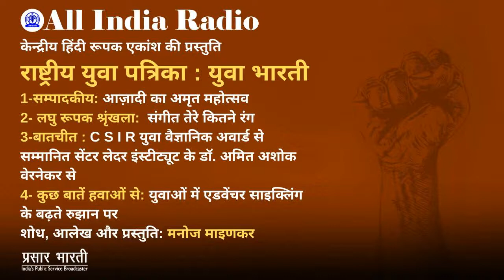Rashtriya Yuva Patrika(राष्ट्रीय विज्ञान पत्रिका) I Yuva Bharati(युवा भारती) - December 2021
Rashtriya Yuva Patrika(राष्ट्रीय युवा पत्रिका) I Yuva Bharati(युवा भारती) - December 2021

राष्ट्रीय युवा पत्रिका : युवा भारती
29/12/2021
1-सम्पादकीय: आज़ादी का अमृत महोत्सव
           a- शहीद खुदीराम बोस और कनकलता बरुआ
            b-रानी गाइदिन्ल्यू ट्राइबल म्यूजियम
2- लघु रूपक श्रृंखला:  संगीत तेरे कितने रंग
3- बातचीत : C S I R युवा वैज्ञानिक अवार्ड से सम्मानित सेंटर  लेदर इंस्टीट्यूट के डॉ अमित अशोक वेरनेकर से।
4- कुछ बातें हवाओं से: युवाओं में एडवेंचर साइक्लिंग के बढ़ते रुझान पर।
5- रिपोर्ट: खेल जगत इन दिनों।

शोध, आलेख और प्रस्तुति: मनोज माइणकर
सहयोग: नवोदिता मिश्रा
प्रस्तुति: केंद्रीय हिंदी रूपक एकांश